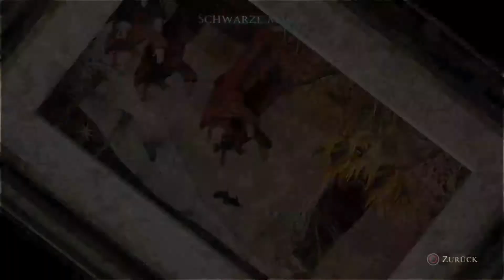Let's Play Little Hope (Deutsch / Blind) #7 - Freund des Jahres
Während um uns herum alles immer dramatischer wird, bekommt Daniel nun die Chance, sich als echter Held zu erweisen ^^

Viel Spaß!